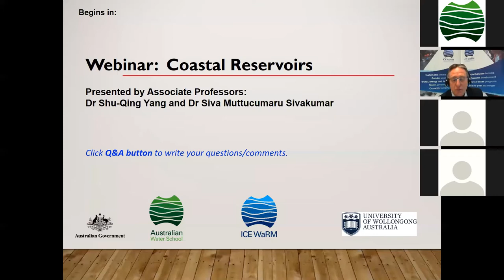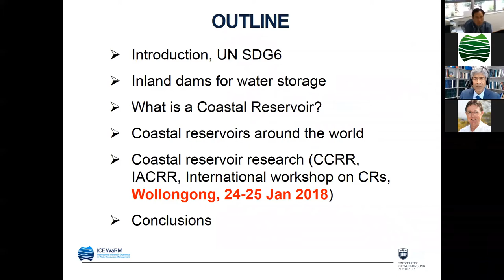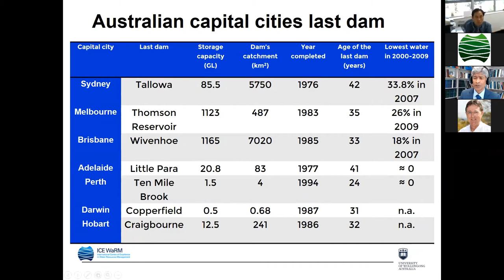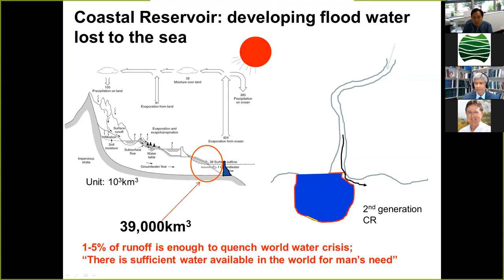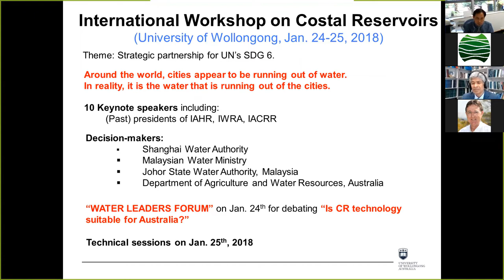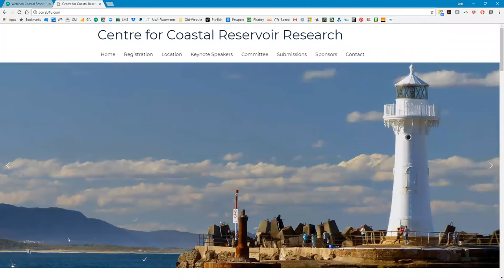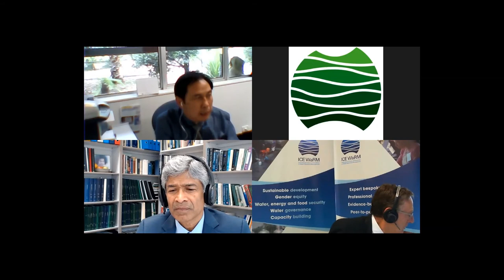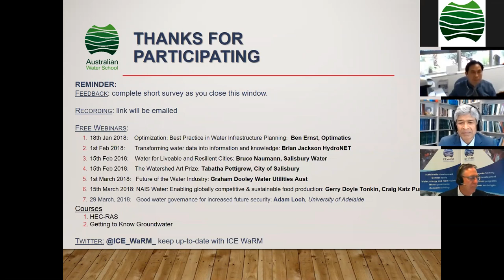Coastal Reservoirs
Moving from water 'shortage' to water 'storage'.

In this 45-minute webinar, Associate Professor Shuqing Yang and Associate Professor Muttucumaru Sivakumar discussed and answer questions around their research in coastal reservoirs.

Securing adequate water supplies to meet the needs of ever‐growing coastal populations is a major challenge faced by water authorities across the world. Improved coastal reservoir design harnesses flood water from sea.